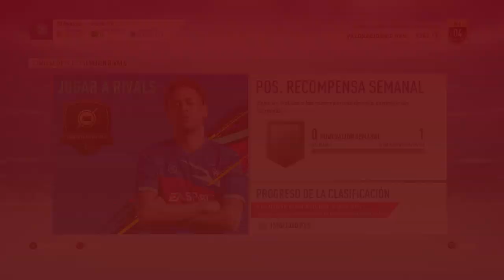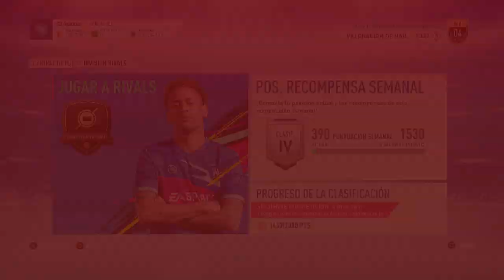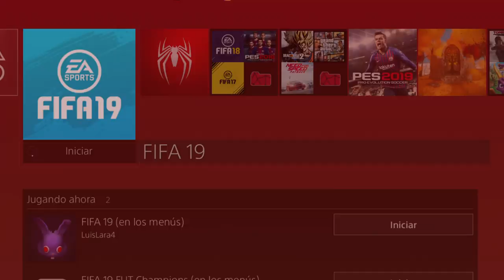EL NÚMERO UNO | TROFEO PLATINO FIFA 19 #16